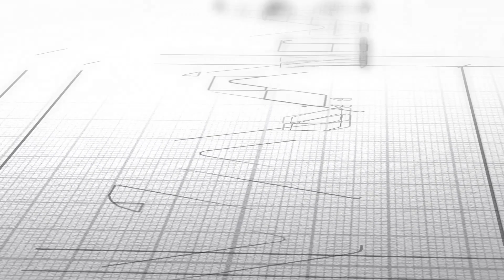Tesla Windshield Sun Visor Shade for Model 3Y Accessories